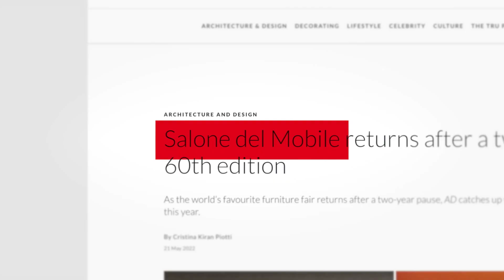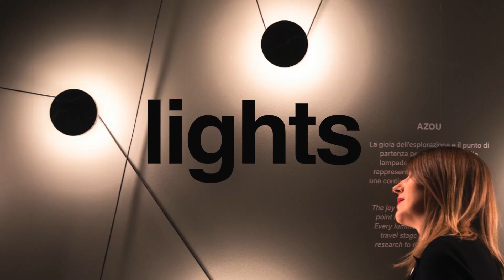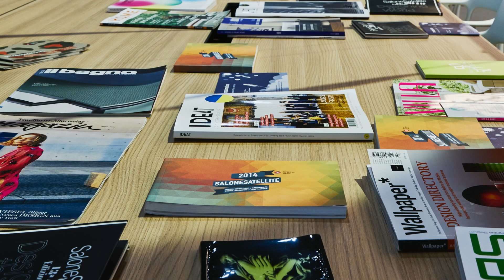IDD2023: Salone del Mobile di Milano 2023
Scopri le novità dal Salone del Mobile di Milano 2023, che apre le sue porte a Rho il prossimo aprile.
Erfahren Sie mehr über die Neuheiten der Mailänder Salone del Mobile 2023, die im April in Rho ihre Tore öffnet.